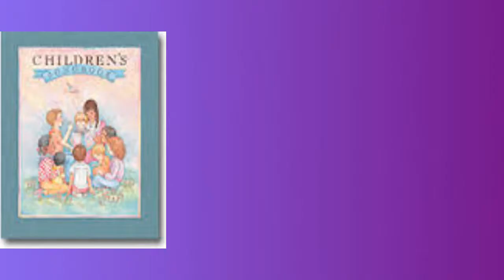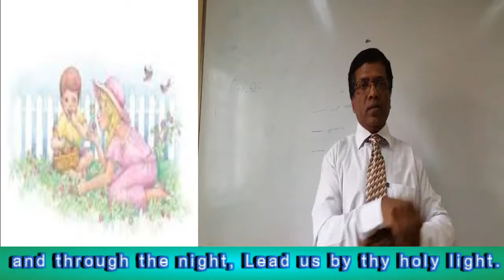Deaf Video LDS Children's songbook #24 Thank Thee Father:Bangalore-ISL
Bangalore-Indian Sign Language :Watch Deaf song Video LDS Children's songbook #24 Thank Thee Father of The Church of Jesus Christ of Latter-Day Saints